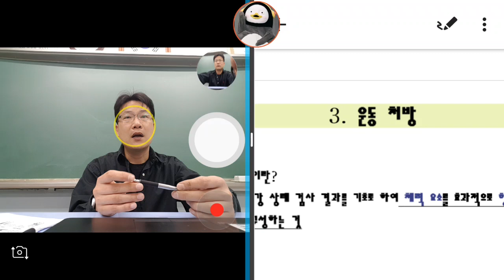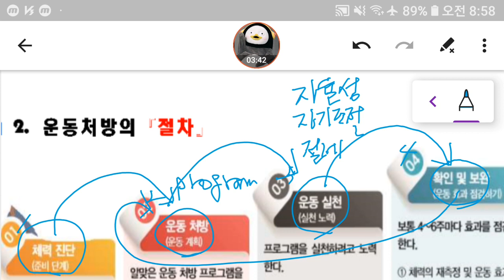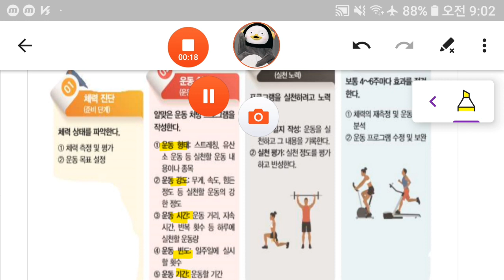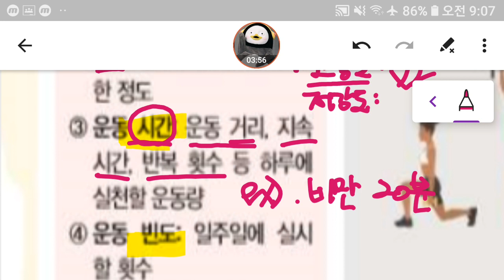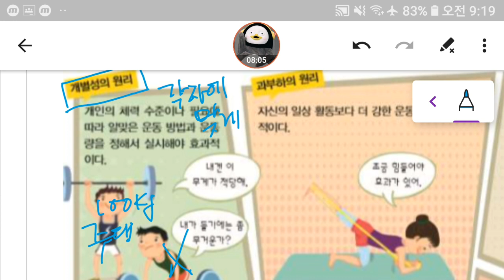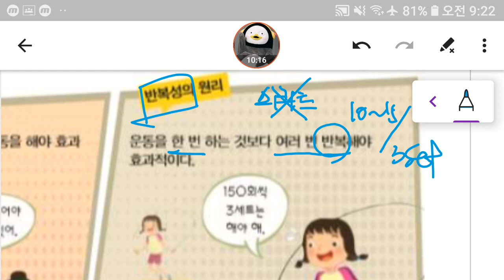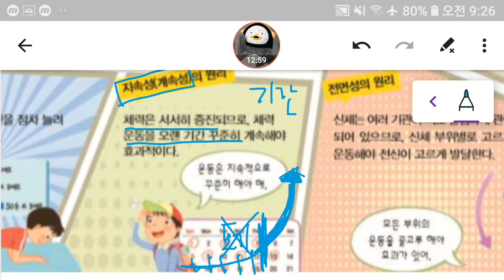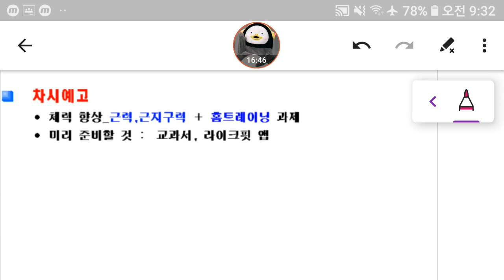4차시 운동처방